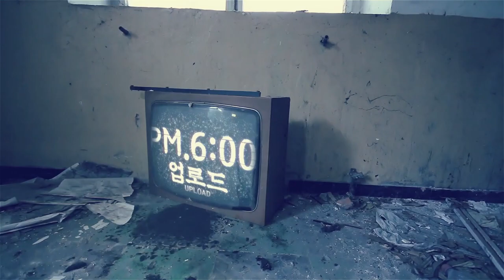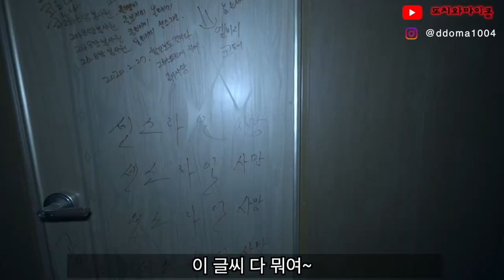[ENG SUB]마이콜 들어올린 그곳!!또치가 다녀오겠습니다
흉가

촬영날짜 -
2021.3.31